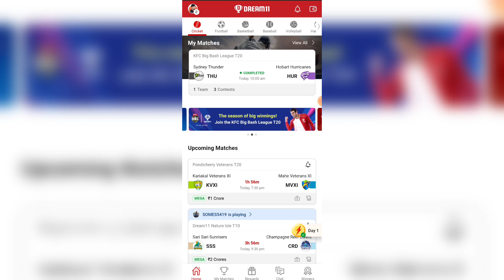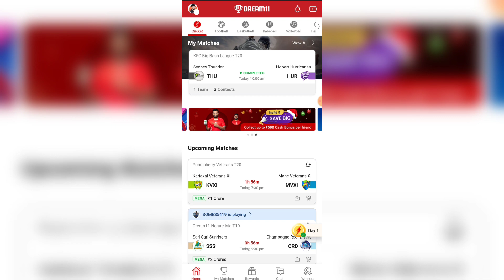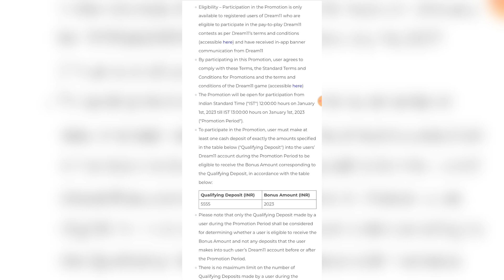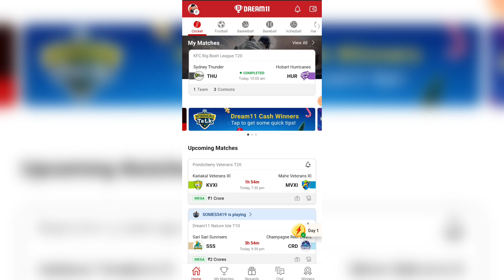Dream11 New Year 2023 Deposit Bonus Offer | Dream11 January Deposit Bonus Offer | Dream11 CB Offer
Dream11 RELATED :-

Dream11 CB Offer
Dream11 January Deposit Bonus Offer
Dream11 New Year 2023 Deposit Bonus Offer Dream11 new Deposit offer 2023
dream11 add cash bonus today